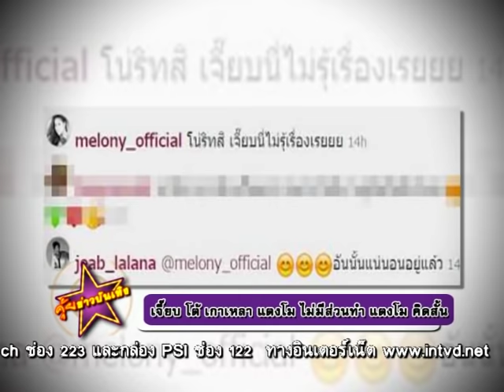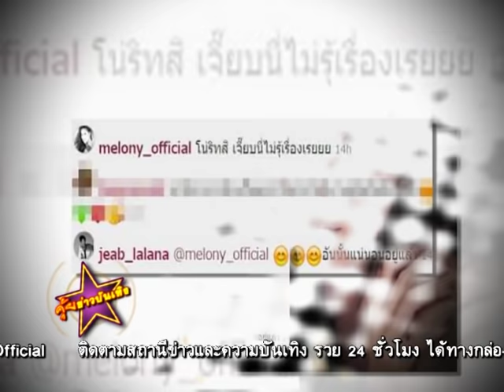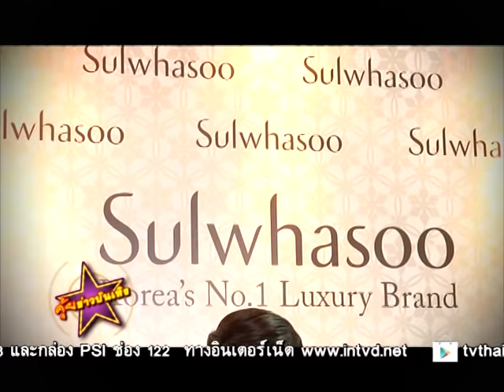เจี๊ยบ โต้ เกาเหลา แตงโม ไม่มีส่วนทำ แตงโม คิดสั้น